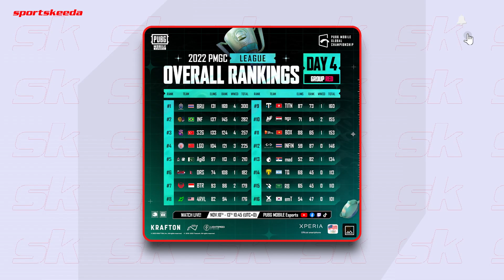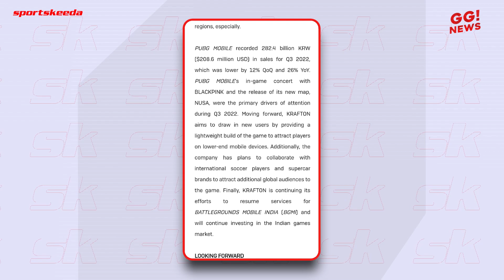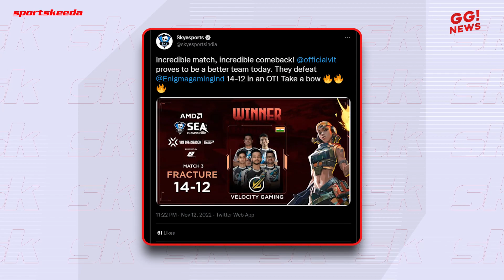BGMI’s return official news | Indian teams in SEA Championship | PMGC Grand finals update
In this episode of good game news,
00:00 - Intro
01:00 - PMGC Group Red results
01:30 - Simple wins the player of the decade
02:20 - OperaX Payback results
03:05 - Esports Wala entered MENA region
03:42 - Pokemon Unite India open registration started
04:11 - Krafton official statement
05:26 - Indian teams in SEA championship
06:18 - Revenant Esports new players